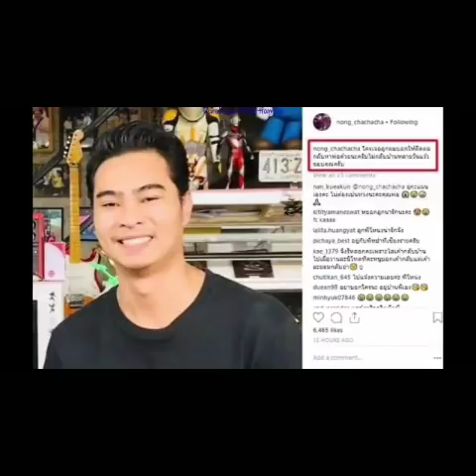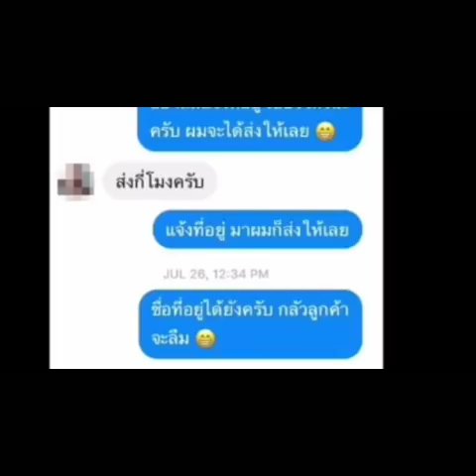30.8.61 แฉข่าวเช้า เมื่อไหร่แร็ฟจะซา ร้องแร็ฟ อัพเดทโซเซียล หลังจัดแฉ ไลฟ์พูดคุย fc